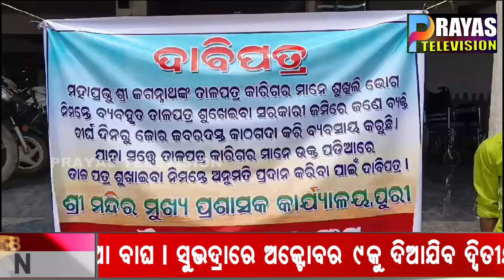ଭୋଗେଇ କାରିଗରମାନଙ୍କ ସମସ୍ୟା ନେଇ ଦାବୀପତ୍ର II Demanding letter to Srimandir Administration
Voggei artisans, who are used for the dry pleasures of Mahaprabhu, have today submitted a demand letter to the chief administrator of Shrimandir regarding their problems. A man has been accused of forcibly cutting wood on government land where palm leaves are being dried